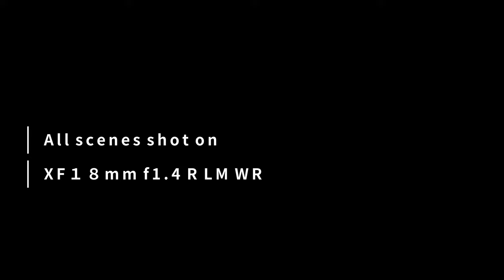「FUJIFILM XF18mm f1.4 R LM WR」 星景写真作例＆Timelapse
カメラのキタムラ ShaShaにて、富士フイルムxf18MM f1.4 R LM WRの記事を担当しました。
レビュー連動企画の作例集になります。梅雨時期だったので撮れ高が悪かった・・・。

●使用機材

Main Camera:
FUJIFILM X-S10
XF18mm f1.4 R LM WR

2020/11/21発売！「プロが教えるタイムラプス撮影の教科書」